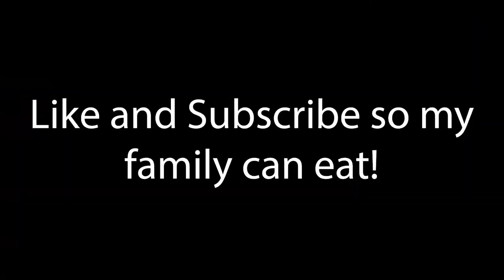Red Dead Redemption 2 Still with better music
The crashing is probably fixed but now we have new and interesting problems instead.

Elephant Turntable Diptheria